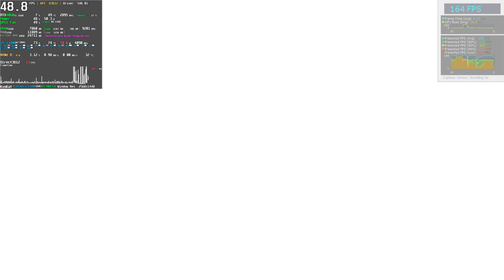The Invincible PC FPS Performance - RTX 4060 Ti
*_RTX 4060Ti 16GB | i5-13400*_ Benchmark * Performance Test 60 FPS 1440p (DLSS: Auto?) Ultra Graphics | Steam
Game: *_The Invincible*_ PC First Minutes Gameplay
Max FPS: Unlimited
Game on SSD / Recorded/Streamed with OBS 60FPS (NVenc)
*_(FPS loss when streaming/recording 4K: 15%~22%)*_

++ (Water Cooler Sangue Frio 2 (120mm) - Thermal Paste Arctic Silver 5)
+ RAM: 32,0GB (2x16) DDR4 - Dual-Channel @ 3200MHz
+ Games SSD NVMe R/W: 3.400 MB/s  3.000 MB/s
+ System: Windows 11 Home
+ Monitor: 32GN600-B Gamer LG UltraGear 32' (2560x1440@165Hz)